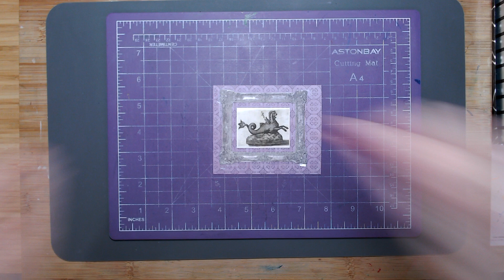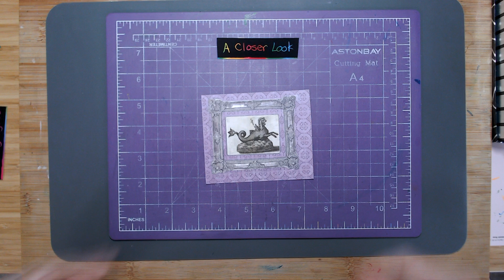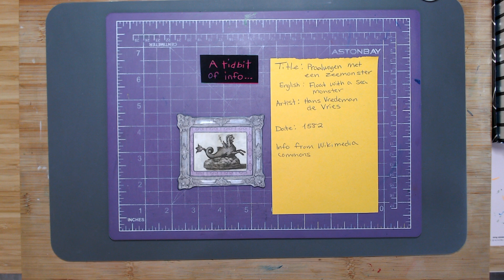Zeemonster | Sea Monster | Frame | Miniature Picture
I really like the Dutch word for sea monster: zeemonster! I would like to float with a sea monster like the armoured lady riding the back of this beast. I imagine her singing some dramatic opera as they swim the seas.

This Image is titled: Praalwagen met een zeemonster or as google translate says: Float with a Sea Monster. It was by Hans Vredeman de Vries in 1582.

Camera
Logitech Streamcam

Recording
QuickTime Player
Logi Tune

Video Editor
LumaFusion

Music
Intro: Created by Mitzsea Makes with Garage Band
Outro: Original vocals by Mitzsea Makes

Soundtrack
1. The Call of the Coyote by Monplaisir from the freemusicarchive.org CC0
2. Un Desert by Komiku from the freemusicarchive.org CC0